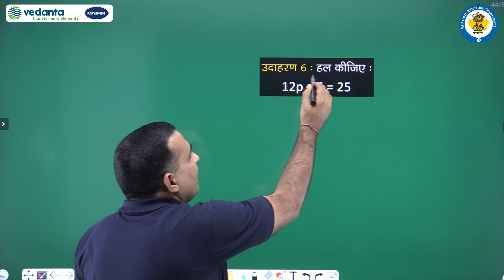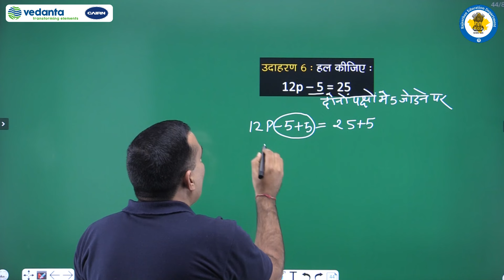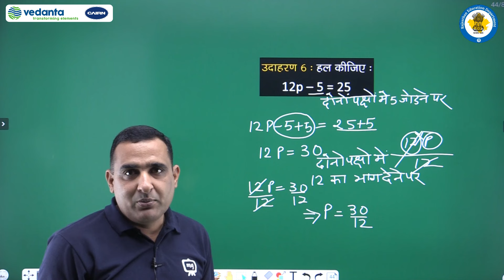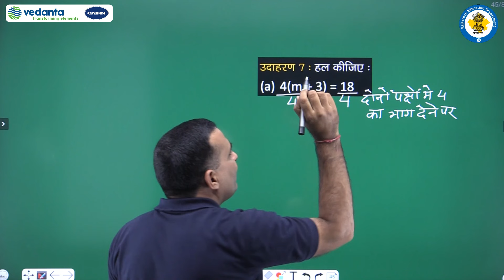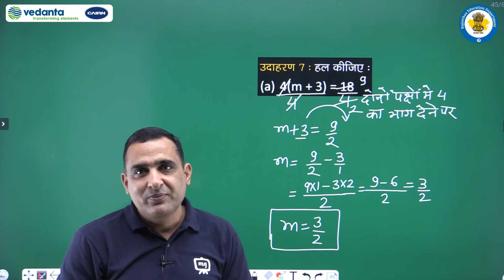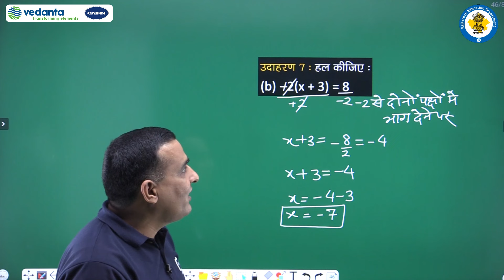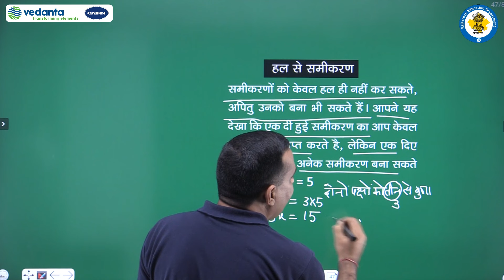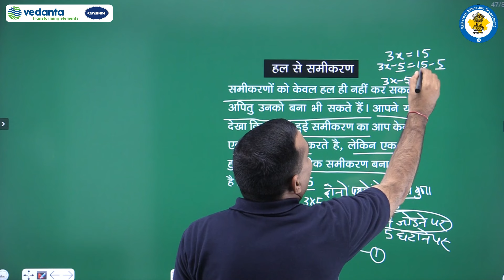NCERT | CBSE | RBSE | Class - 7 | गणित | सरल समीकरण | प्रश्नावली 4.3 के उदाहरण